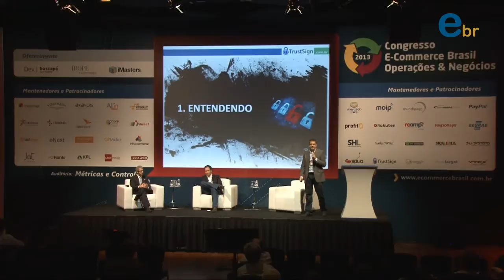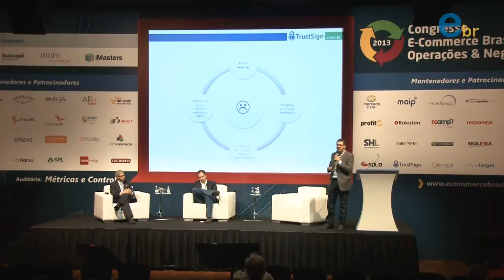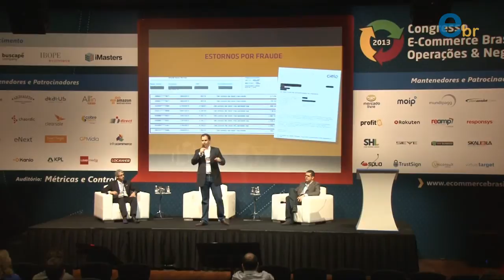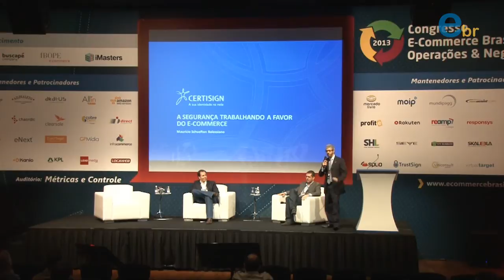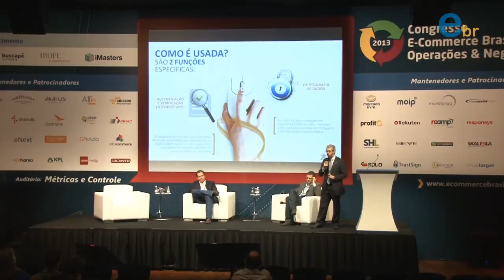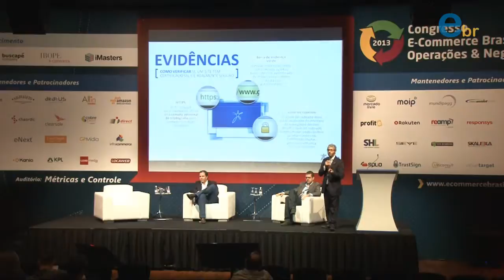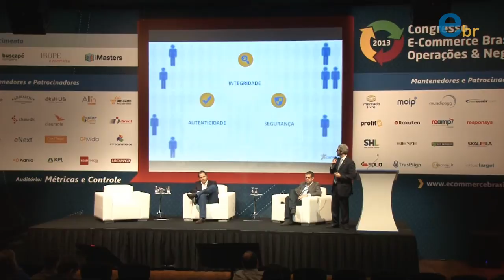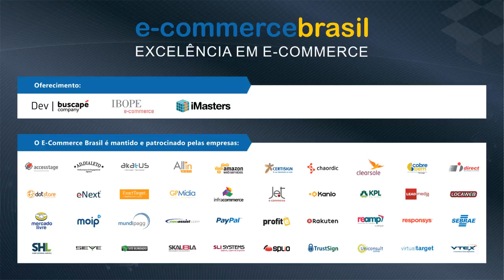Fast Tracks: Administração facilitada da segurança do e-commerce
Fast Tracks: Administração facilitada da segurança do e-commerce | Com: Ivo Machado, CEO da Trustsign, Rafael Maia, Diretor Comercial da ClearSale e Mauricio Schueftan Balassiano, Diretor de Tecnologia.